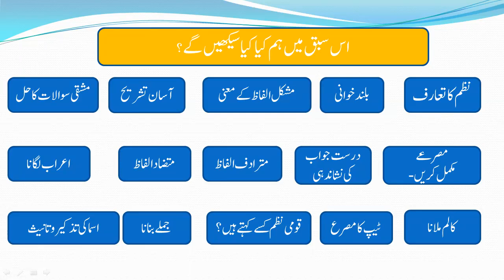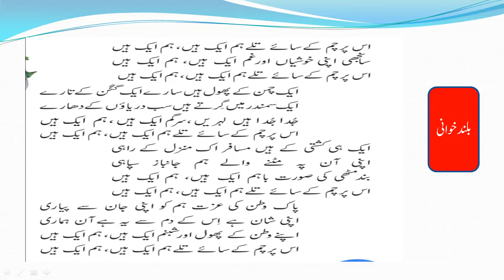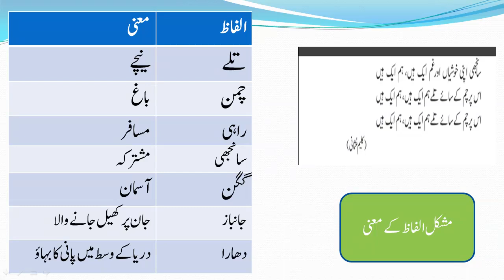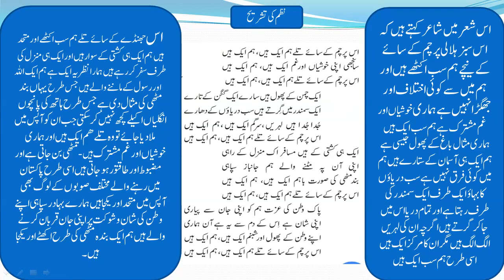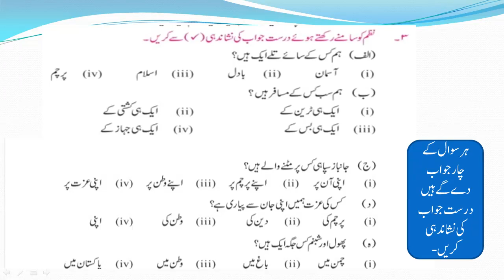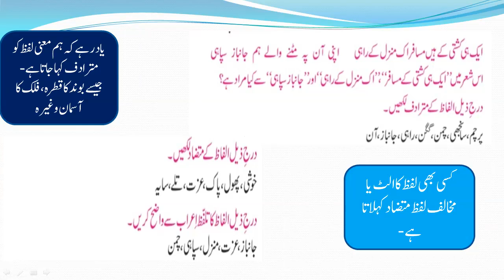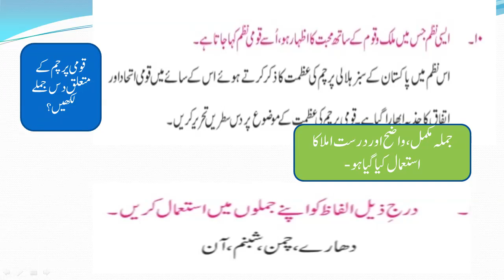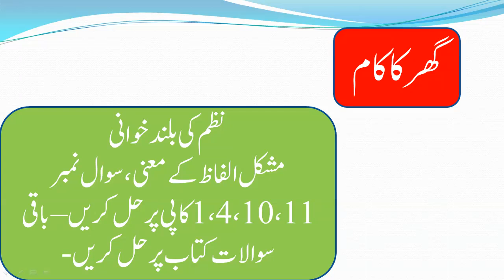Urdu Grade 6 Lesson#9